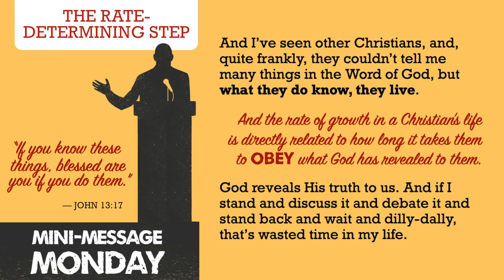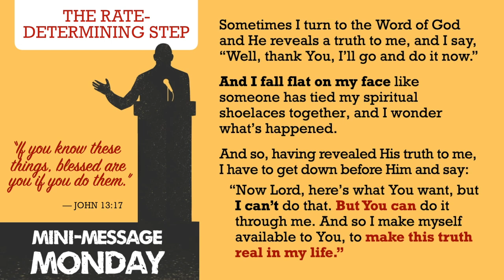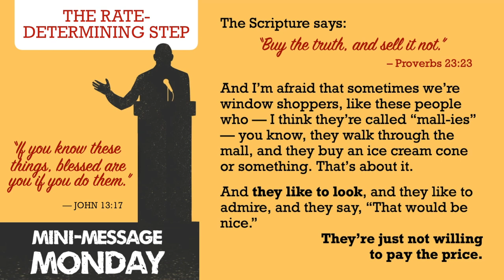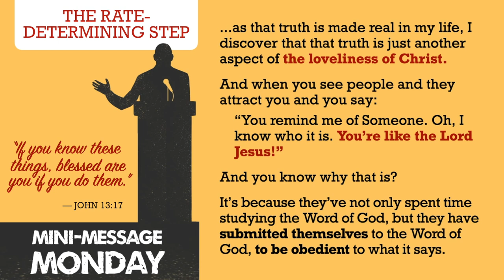Mini-Message Monday: The Rate-Determining Step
What determines the rate of growth in a believer? I've seen some new believers blow past Christians who have been saved for decades. Is it smarts? Personality type? Special opportunities? The believers who are (or aren't) discipling you? None of the above. It's something much more obvious than that.